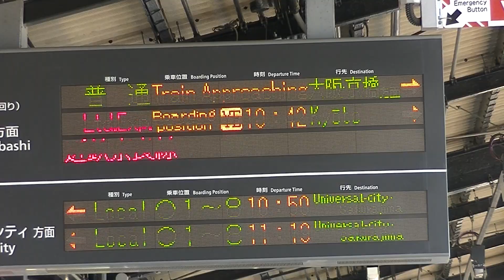環状線323系LS13編成大阪・京橋方面行き＠西九条駅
大阪市此花区 JR大阪環状線西九条駅にて
323系の外回り大阪方面行き
発車メロディ：アメリカン・パトロール